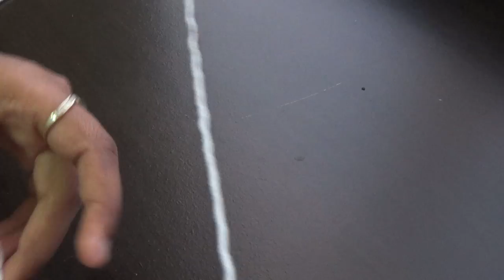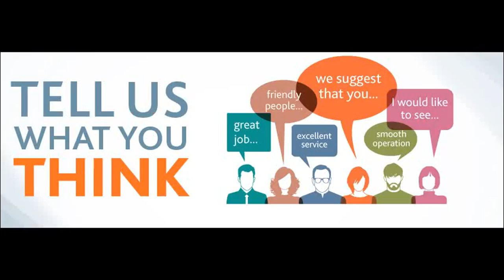How to - popcorn stitch - pop stitch - DIY - DIY crochet - Tamil